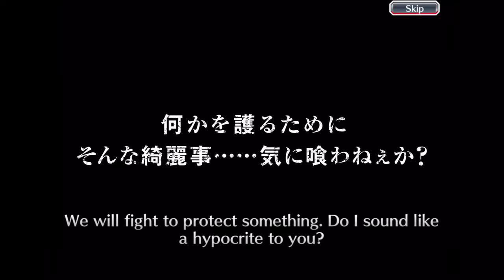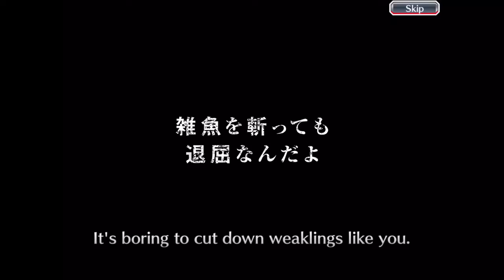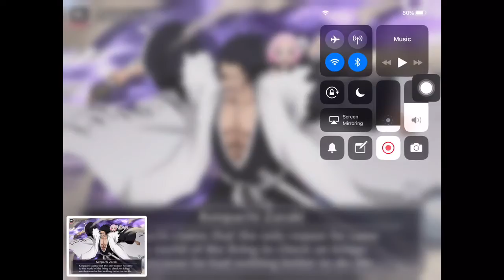BBS - Nobody Beats Summons Went Great :D)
Ending song- St Adams grandpas watch